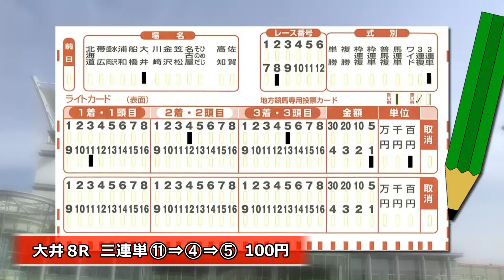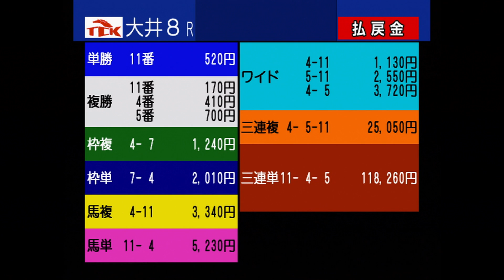TCK映像ガイダンス 式別案内④三連複＆三連単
TCK 映像ガイダンス（日本語版）
TCKの勝馬投票券には、全部で９種類の式別があります。
それぞれの特色と、マークカードの記入方法をご紹介します。